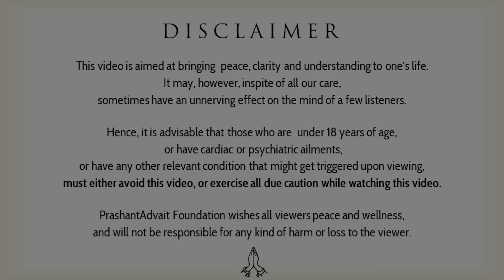Exploring Mass Extinction: Religious Factors and Beyond || Acharya Prashant, in conversation (2023)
Video Information: 12.02.23, Interview with Aarti Tikko from The New Indian, Greater Noida

Context:
~ Why our consumptions are destructive?
~ What are the facts about destructive consumption?
~ What are causing global warming & climate change?
~ How are food affective global warming & climate change?